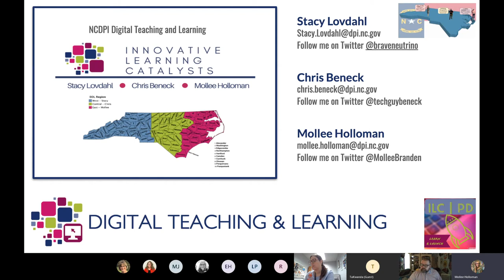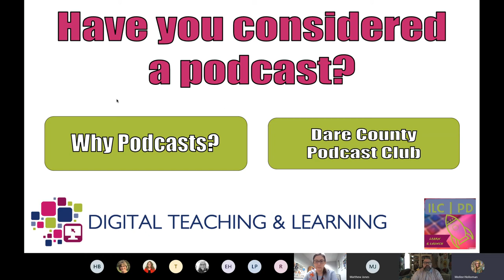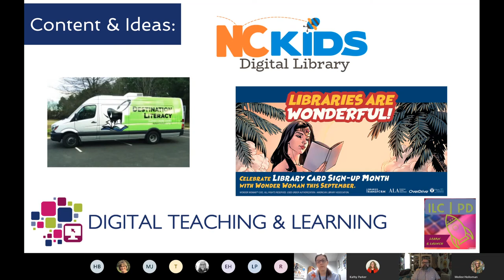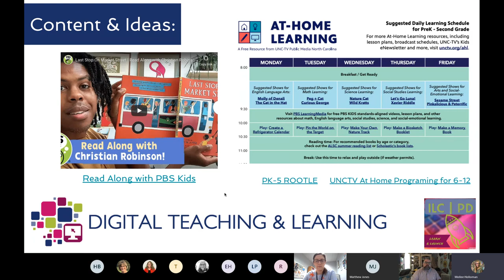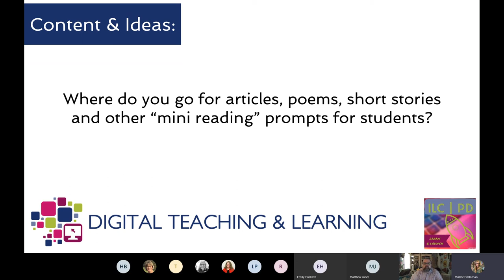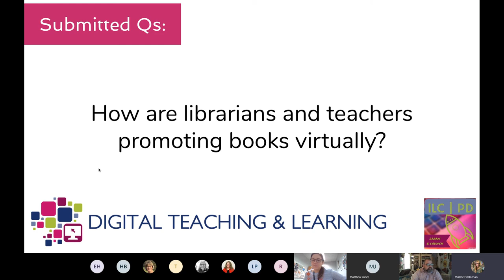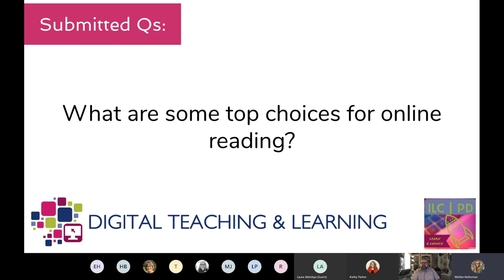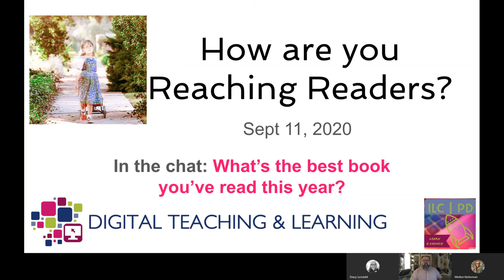ILC PD Reaching Readers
Recording of the ILCPD Session on "How are you Reaching Readers" from 9/11/2020